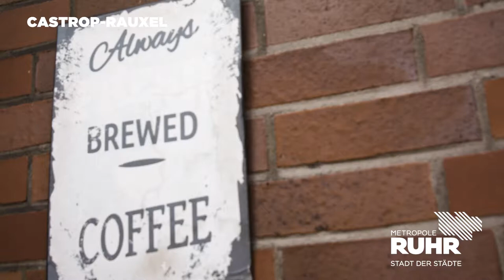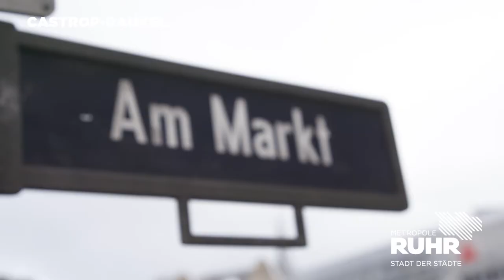Stadt der Städte: Castrop-Rauxel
Cas Kultur, ein Retro Kiosk und eine Mischung aus Groß- und Kleinstadt – das zeichnet Castrop-Rauxel aus. Wir waren in Castrop-Rauxel und haben euch zu eurer Stadt befragt.
Was verbindet ihr mit Castrop-Rauxel und der Metropole Ruhr? Schreibt es in die Kommentare. 2018 kommen wir in jede der 53 Städte der Stadt der Städte und fangen eure Stimmen ein.